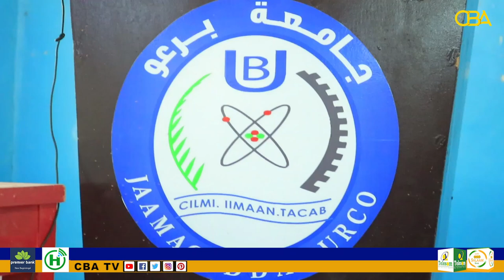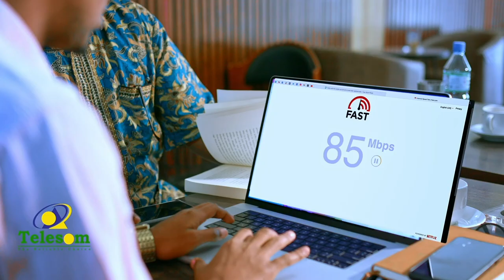Maamulka Jaamacada Burco Iyo Gudoomiye ku xigeenka Jaamacadda ayaa Sagootiyay arday u baxayday Urdun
Maamulka Kuliyadda CaafimadkaJaamacadda Burco Iyo Gudoomiye ku xigeenka Jaamacadda ayaa Sagootiyay Saddex hablood oo waxbarasho ugu baxay dalka Urdun.